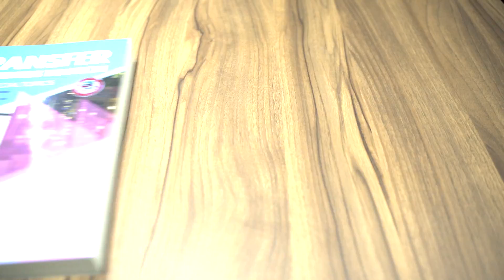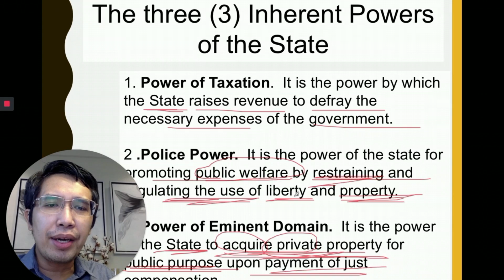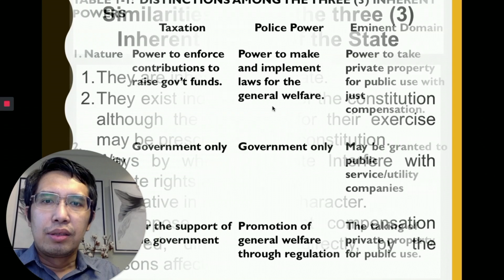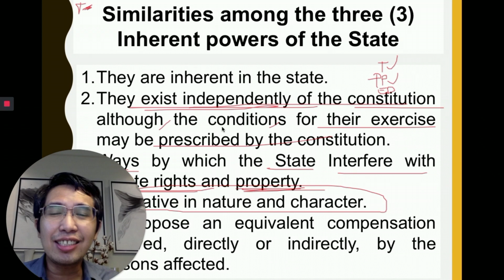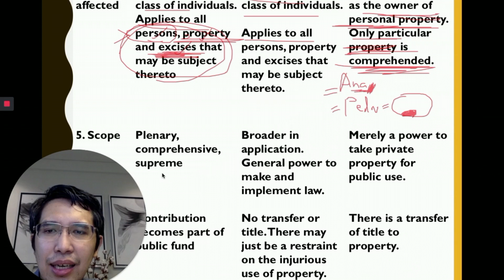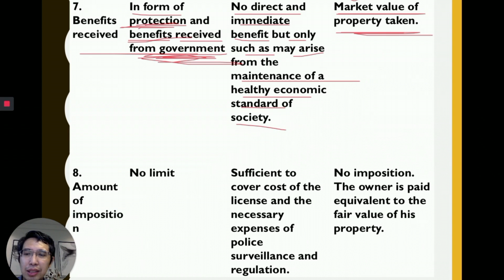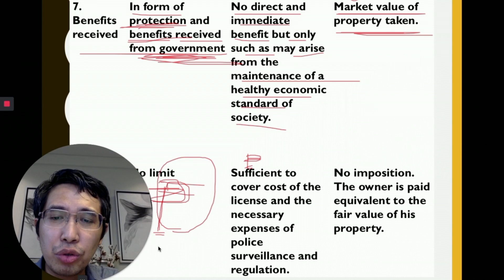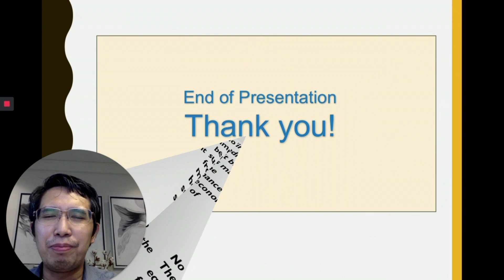Fundamental Principles of Taxation - Inherent Powers of the State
In this episode we discuss the following:
-Meaning of inherent power
-The power to Tax
-Police power
-Eminent domain
-Similarities of the 3 inherent powers of the State
-Differences of the 3 inherent powers of the State